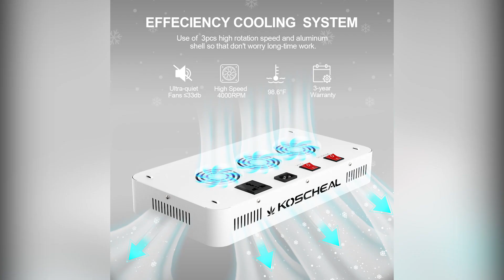Unleash the Power of Growth: Introducing Koscehal's 2000W Glass-Panel LED Grow Light!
🌱 Experience Unparalleled Growth with Koscehal's 2000W Glass-Panel LED Grow Light! 🌱

Are you ready to witness nature's marvels at their finest? Join us on an incredible journey as we showcase Koscehal's revolutionary 2000W LED grow light in action within a cultivation tent. Prepare to be amazed by its versatility and wide-ranging applications, tailored to nurture plants at every stage of their growth!

🔆 Unmatched Performance: The Perfect Blend of Power and Precision 🔆

Koscehal's 2000W glass-panel LED grow light boasts an unparalleled combination of power and precision, delivering an optimal light spectrum that promotes robust plant growth. From tender seedlings to flourishing blooms, our dual-switch design allows you to customize the light intensity according to your plants' unique needs, ensuring every phase of growth thrives.

💡 Harness Sustainable Efficiency: Elevate Your Greenhouse Game 💡

Embrace a greener future! Our eco-friendly LED technology not only minimizes energy consumption but also reduces your carbon footprint. With Koscehal's 2000W LED grow light, you can cultivate your passion for gardening while being environmentally responsible.

🌿 Maximize Space and Productivity: The Space-Saving Masterpiece 🌿

Space constraints? Not a problem! Our 2000W glass-panel LED grow light is meticulously crafted to illuminate a vast area without compromising on performance. Maximize your grow space and boost productivity like never before!

🌟 Join the Cultivation Revolution: Unlock Nature's Potential 🌟

Get ready to take your gardening endeavors to unprecedented heights! Whether you're a seasoned horticulturist or a budding enthusiast, Koscehal's 2000W LED grow light caters to all, revolutionizing the way you nurture and grow your plants.

👉 Don't miss this chance to elevate your cultivation experience with Koscehal's 2000W Glass-Panel LED Grow Light! 👈